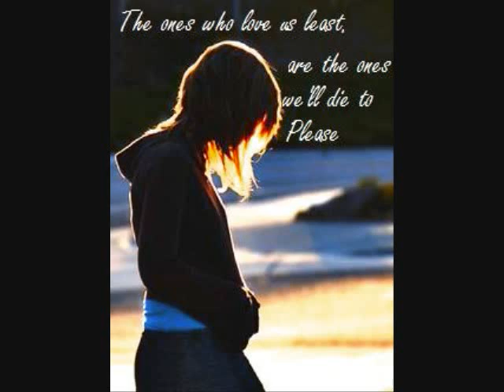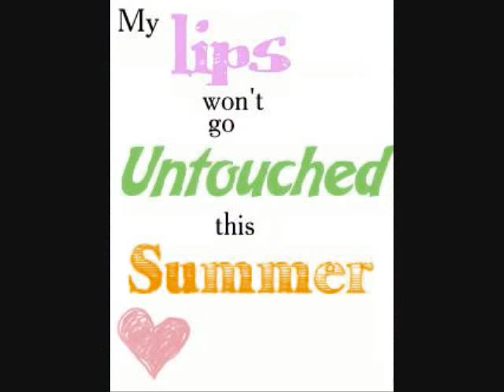My Artwork :]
Please watch the whole thing :D

Thanks!